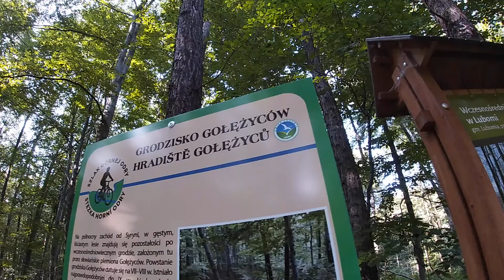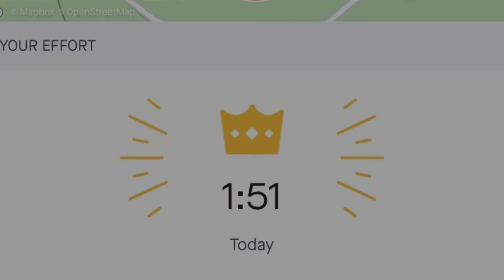Grodzisko Gołężyców/ KOM na segmęcie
👉Zostaw suba aby być na bierząco z nowymi materiałami
Do zobaczenia na trasach🤘

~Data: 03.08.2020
~Kamera: Gopro Hero 7 white
~Program do edycji: iMove
~Rower: Giant Stance 2 (2020)